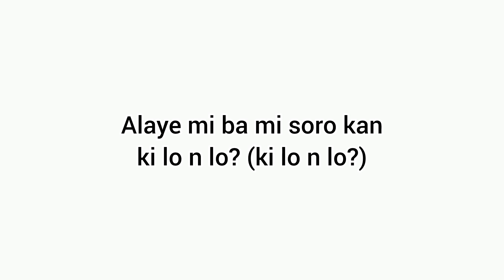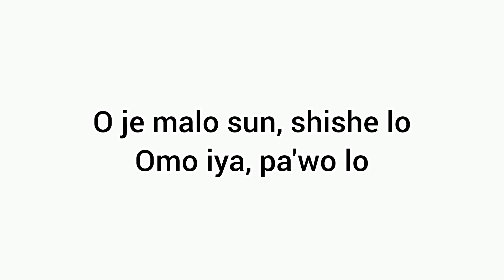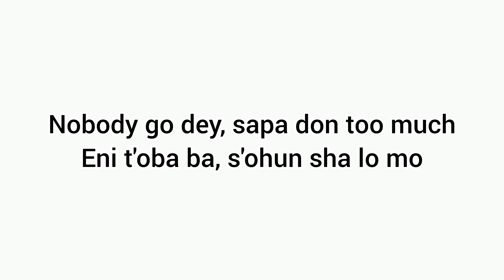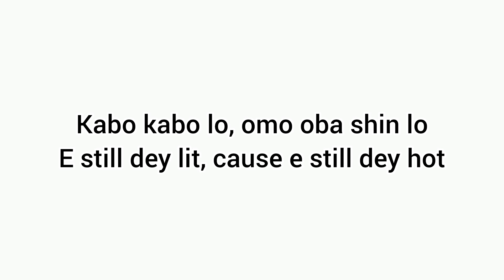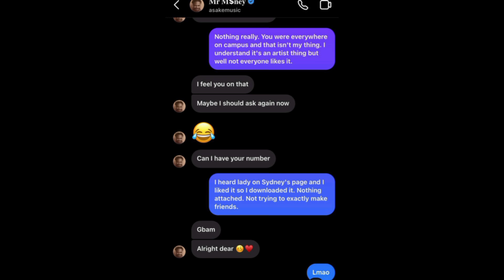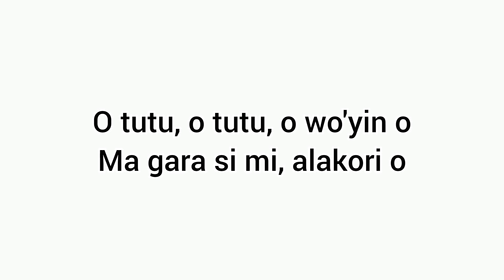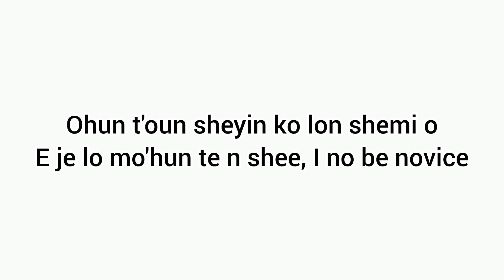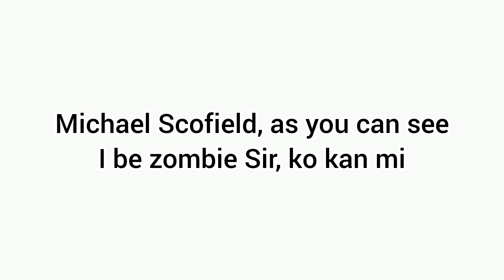Sarz ft. Asake & Gunna - Happiness Lyrics Translation and Explanation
Listen to Happiness below 👇🏽